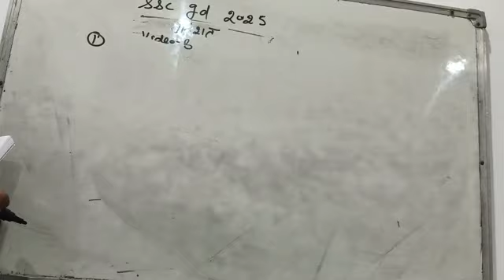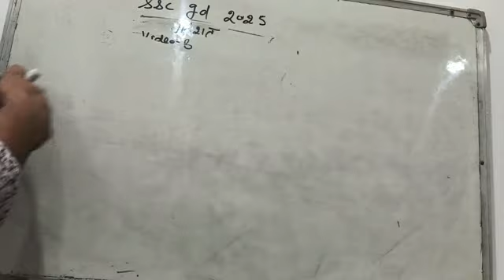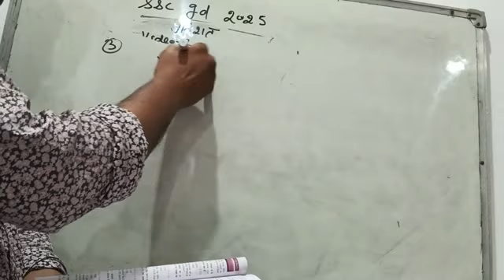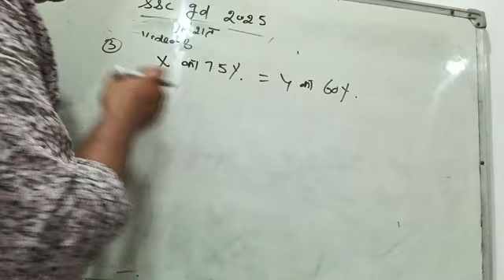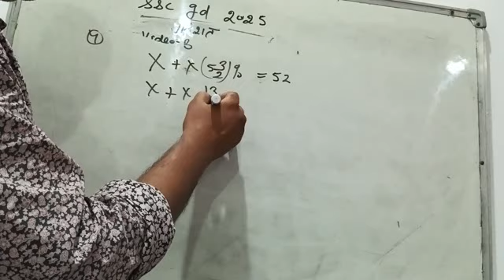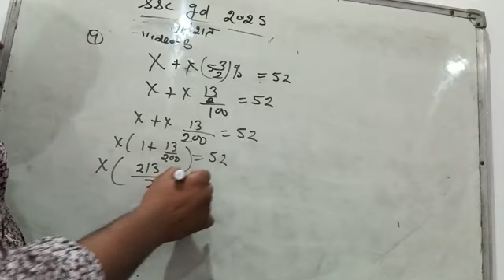ssc gd maths (percentage video 8)